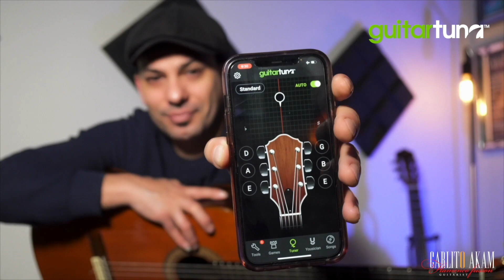3-The Beginning - كيف تتعلم العزف على آلة الجيتار مع كارليتو عكام للمبتدئين ـ البداية- Carlito Akam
How to Play Guitar With Carlito Akam In Arabic For Beginners

كيف التعلم العزف على آلة الجيتار مع كارليتو عكام للمبتدئين ـ المقدمة
Editing By Carlito Akam